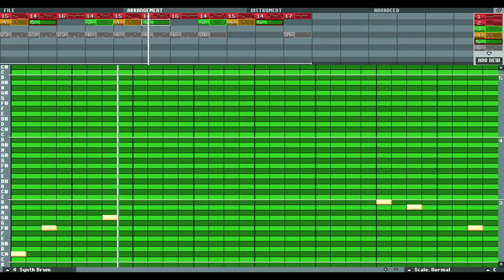HS-LINK by Brian Demodulated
A dark synthpop tune I wrote using Bosca Ceoil by Terry Cavanagh.